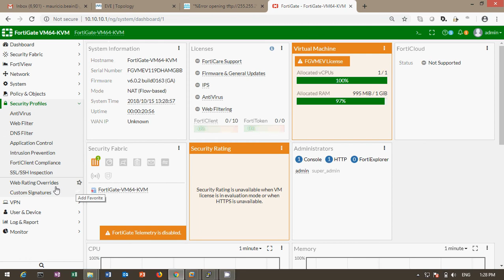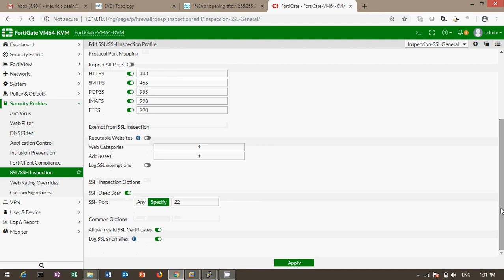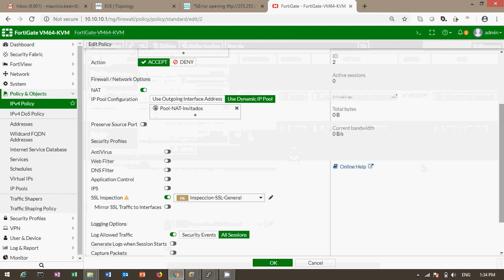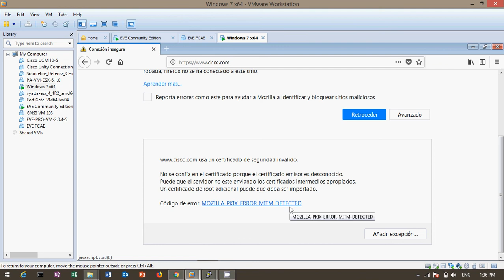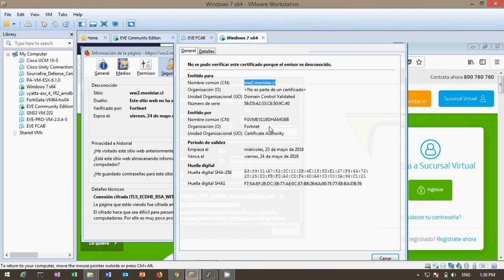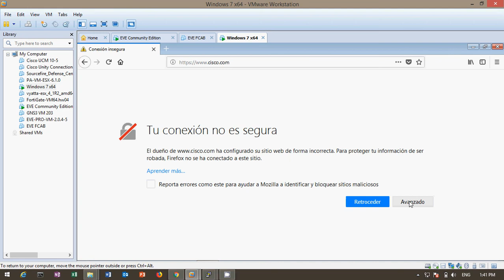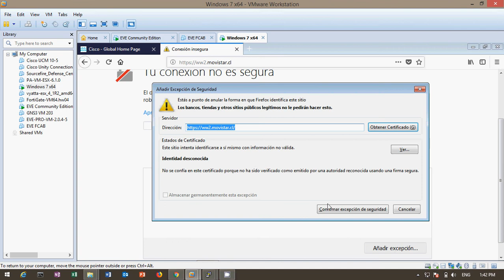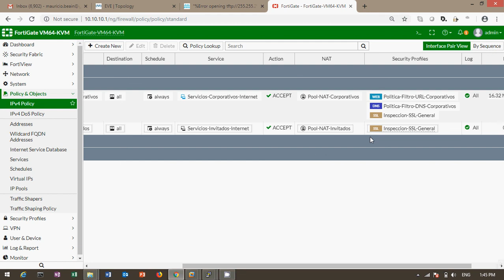Preview Lab Fortigate Fortinet 6.0.2 SSL Inspection with EVE-ng